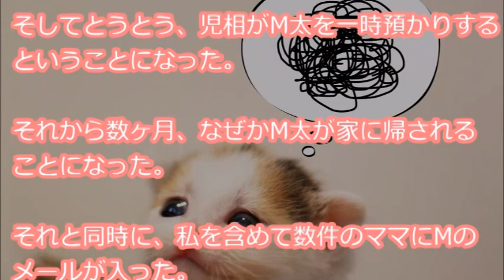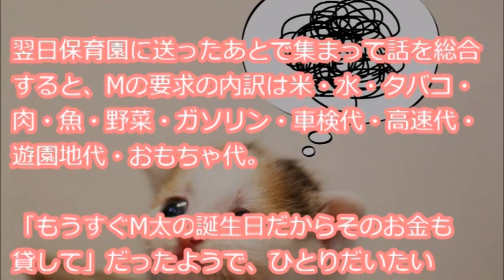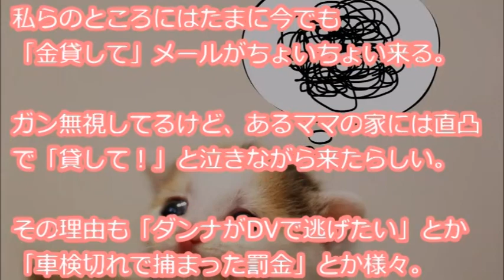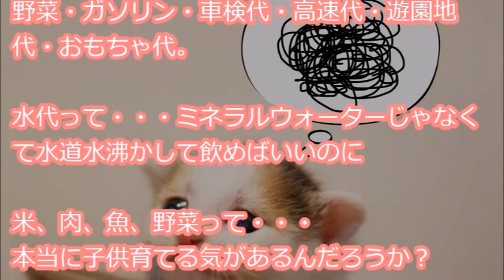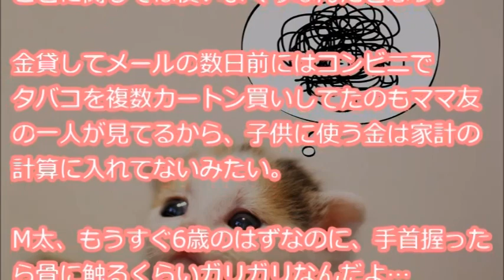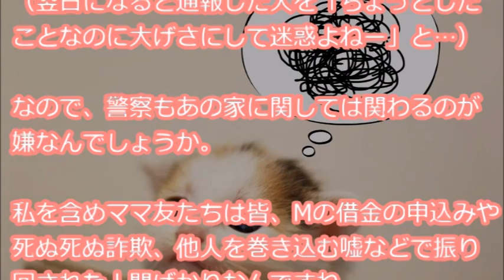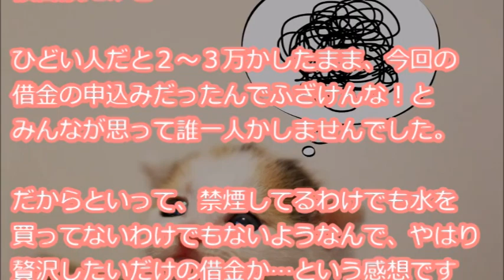【モヤモヤ】 児相や警察に相談してM太を一時預かりするということになったが、それから数ヶ月、なぜかM太が家に帰されることになった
『保育園で有名なキチママM。M息子（以下M太）が腹を押さえてゲロ吐くことがあって、腹部を確認するとどう見ても蹴られたとしか思えないケガしてたり目の回りを真っ黒にしていたり、腕につねられた痣を作ってることもしばしば。何回も誰かが児相に連絡してるけど・・・』

【用語解説】
・ウト

赤ちゃん。

・k/K
警察